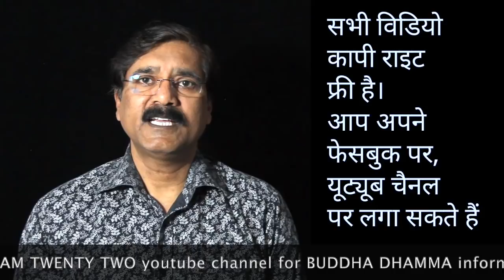बौद्धाचार्य शान्ति स्‍वरूप बौद्ध जी की कतञ्ञुता /. Gratefulness of Bouddh ji|| Sudhir Raj Singh